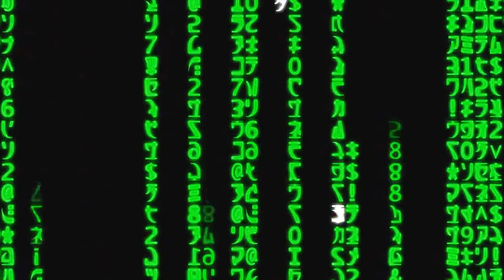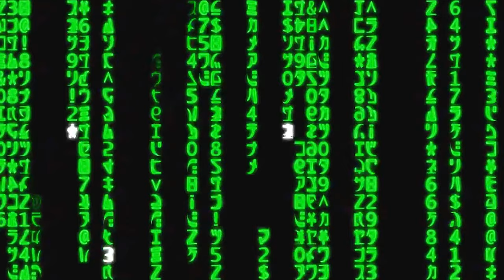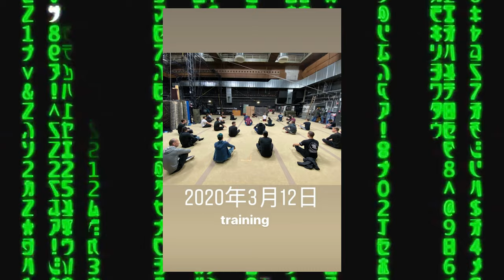The Matrix 4 # 8[фото и видео со съемок](2020).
треклист: Juno Dreams - Be With Me

К сожалению съемки фильма пока что остановленны  из за этой заразной болезни.